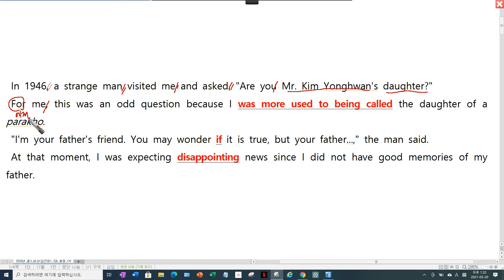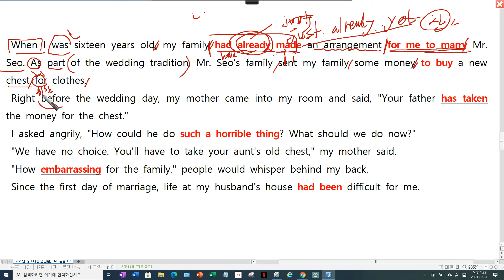중3 비상 3과 본문해설